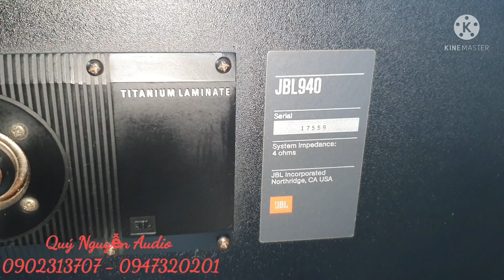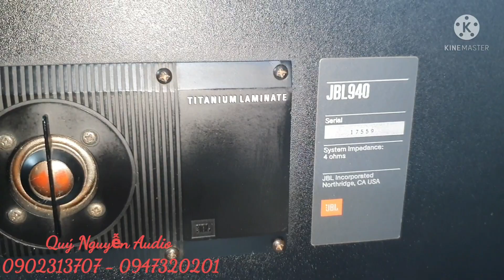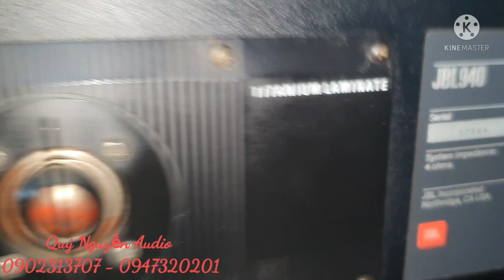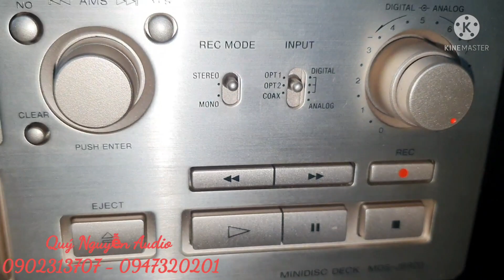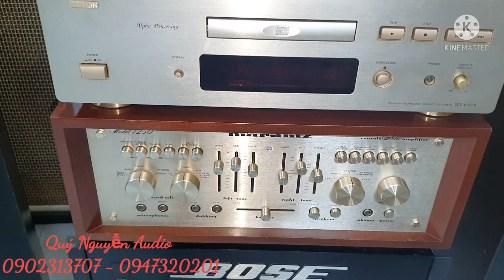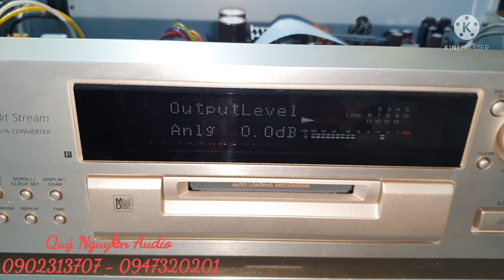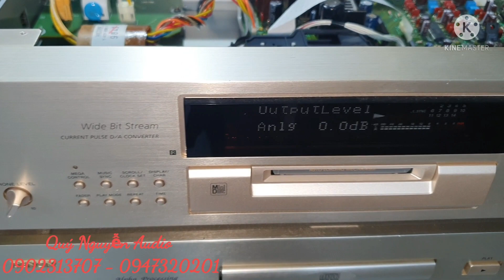Loa JBL MODEL 940 USA.loa đẹp, giá 14 tr.Đầu giãi mã MD SONY JB 920.Màu vàng chanh.LH: 0902313707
Loa JBL MODEL 940 .USA 4 loa /thùng.bass 25.loa đẹp, zin nguyên bản
đầu giãi mã MD SONY JB 920 .Màu vàng chanh.24 bít.không cần đĩa mồi
giá bán: 7 tr ( kèm theo đây AV & dây quang
LH: Quý Nguyễn 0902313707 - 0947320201
Địa chỉ : 593 Nguyễn văn Quá quận 12 hcm